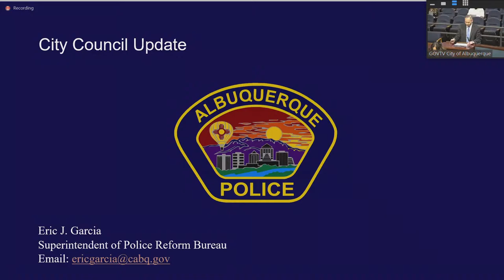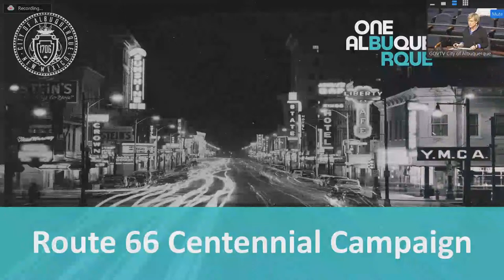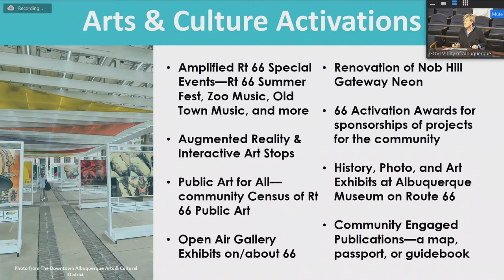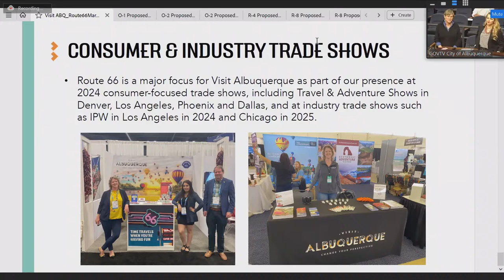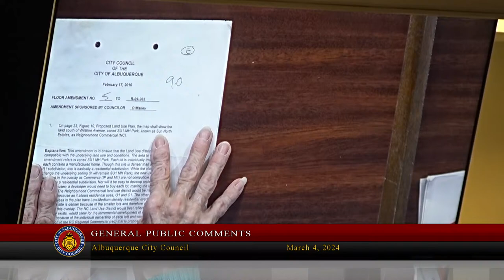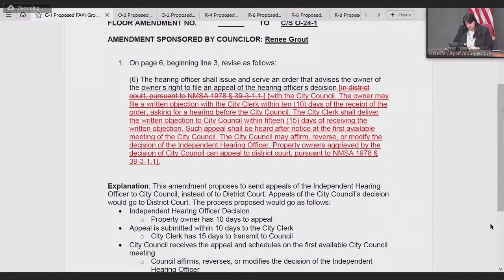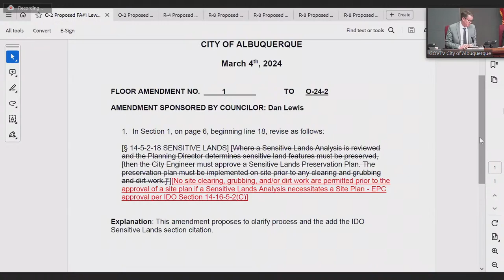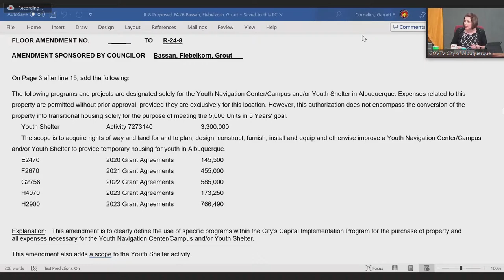Albuquerque City Council Meeting - March 4, 2024